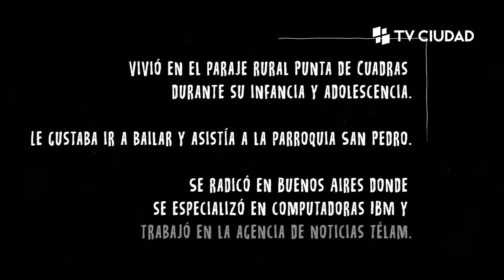Están Todas - Célica Gómez Rosano